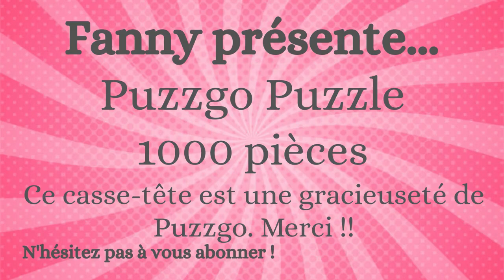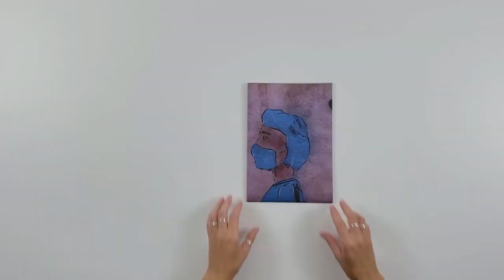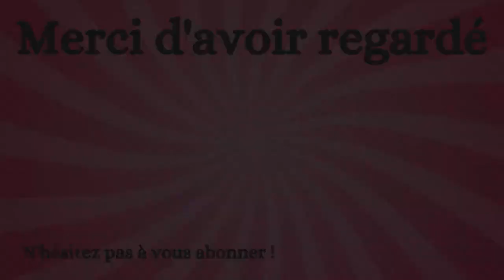Puzzgo Puzzle 1000 pièces time lapse 1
We were very impressed with this puzzle! The quality is up to what I expect from this new brand. Unique piece shapes, and lots of different details and textures to work with. We built it over a weekend without the box and poster for reference and it was a great fun. I will definitely be purchasing a puzzgo Company puzzle in the future.